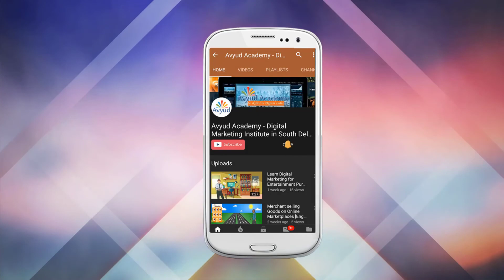SMO Executive at Ogrelogic Solutions Pvt Ltd in Noida | Avyud Academy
Apply for SMO Executive at Ogrelogic Solutions Pvt Ltd in Noida and work as SMO Executive Opening For 1 Candidate

SMO Executive at Ogrelogic Solutions Pvt Ltd and Opening For 1 Candidate, Company Location is Noida Required Key Skills Google Analytics, Social Media Optimization, SMO, Social Media Marketing, Web Analytics, Marketing Campaigns, Web Technologies, internet technologies, good communication skills

Job Description
Location(s): Noida
Job Category: Online, Digital Marketing
Job Role: Social Media Marketing Manager

Ogrelogic Solutions Pvt Ltd

Ogrelogic Solution (P) LTD, is one of the leading digital marketing agencies in the US and holds the distinction of being the best social media optimization company in Texas. With a global client list of over 50 leading brands

 About Work
1.Can handle Social Media Channel
2.Up-date with the various Social trends
3.Content Creation for the posts
4.Brand Promotion Activities
5.Well aware of the various kinds of post on a different platform

If you also want to gain all the skills that are required for Digital Marketing Jobs.

92-F, 3rd Floor
Hanuman Mandir Market